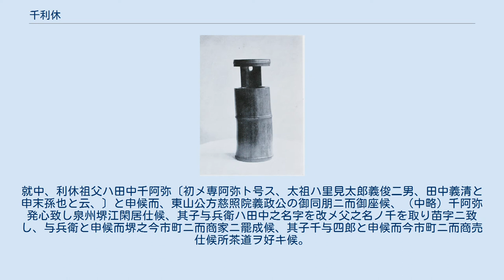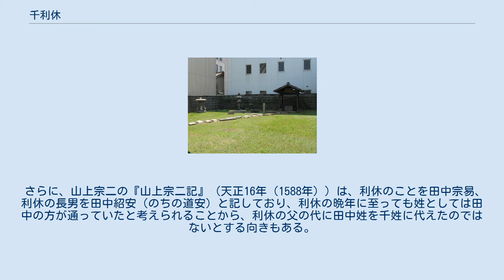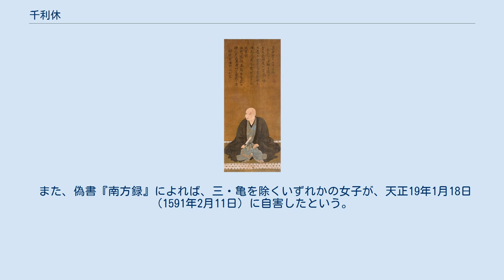千利休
室町・安土桃山時代の茶人
千利休像 （長谷川等伯画、春屋宗園賛） 千利休（せんのりきゅう、せんりきゅう、大永2年（1522年） - 天正19年2月28日（1591年4月21日））は、戦国時代から安土桃山時代にかけての商人、茶人。
 わび茶（草庵の茶）の完成者として知られ、茶聖とも称せられる。
また、今井宗久、津田宗及とともに茶湯の天下三宗匠と称せられ、「利休七哲」に代表される数多くの弟子を抱えた。
また、末吉孫左衛門の親族である平野勘平衛利方と親しく交流があった。
子孫は茶道の三千家として続いている。
千利休は天下人・豊臣秀吉の側近という一面もあり、豊臣秀吉が旧主・織田信長から継承した「御茶湯御政道」のなかで多くの大名にも影響力をもった。
しかしやがて秀吉との関係に不和が生じ、最後は切腹へと追い込まれた。
切腹を命ぜらるに至った真相については諸説あり、定まっていない。
 幼名は田中与四郎（與四郎）、のち法名を宗易（そうえき）、抛筌斎（ほうせんさい）と号した。
 広く知られた利休の名は、天正13年（1585年）の禁中茶会にあたって町人の身分では参内できないために正親町天皇から与えられた居士号である。
考案者は、大林宗套、笑嶺宗訢、古渓宗陳など諸説がある。
いずれも大徳寺の住持となった名僧で、宗套と宗訢は堺の南宗寺の住持でもあった。
宗陳の兄弟弟子であった春屋宗園によれば、大林宗套が考案者だったという（『一黙稿』）。
しかし宗套は禁中茶会の17年前に示寂しており、彼が関わったとすれば利休が宗套から与えられたのは「利休宗易」の名であり、若年時は諱（いみな）の「宗易」を使用し、少なくとも与四郎と称していた天文4年（1535年）4月28日から天文13年（1544年）2月27日以前に宗易と号したと考えられる。
のちに宮中参内に際して字（あざな）の「利休」を居士号としたと考えられる。
こう考えれば宮中参内の2年前、天正11年（1583年）に描かれた肖像画（正木美術館蔵）の古渓宗陳による讃に「利休宗易禅人」とあることも理解できる。
 号の由来は「名利、既に休す」の意味とする場合が多いが、現在では「利心、休せよ」（才能におぼれずに「老古錐（使い古して先の丸くなった錐）」の境地を目指せ）と考えられている。
 なお『茶経』の作者とされる陸羽（りくう）にちなんだものだという説も一部にあるようである。
いずれにせよ「利休」の名は晩年での名乗りであり、茶人としての人生のほとんどは宗易を名乗る。
 和泉国・堺の商家（屋号「魚屋（ととや）」）の生まれ。
父は田中与兵衛（田中與兵衞）、母の法名は月岑（げっしん）妙珎、妹は宗円（茶道久田流へ続く）。
 家業は、 納屋衆（倉庫業）。
塩魚を独占的に扱う商人（座）ないし、そういった商人たちに倉庫を貸す「問」だったとされる（利休が切腹時に書いた遺産分け状の冒頭に「問の事、泉国ある程の分。同佐野問、塩魚座賃銀百両也」とある）。
 19歳で父を失い、それと前後して祖父も失う。
祖父の七回忌に無財のため法要ができず、涙を流しながら墓掃除をしたとの日記が残る（不審庵蔵『緑苔墨跡』）。
当時、応仁の乱の影響で、特権的商人たちは独占に対する保護を失い、苦境に立たされていた。
 17歳より茶の湯を習う。
利休の最初の師は北向道陳（『堺数寄者の物語』）。
『南方録』によると、その後、武野紹鴎に師事し、師とともに茶の湯の改革に取り組んだとされているが、この記述は『堺数寄者の物語』や『南方録』のタネ本とされる『堺鏡』にはない。
他方、『山上宗二記』の記述から、利休の師は紹鷗ではなく辻玄哉だった可能性が指摘されている。
 天文13年（1544年）2月27日、松屋久政らを招いて茶会を開く（『松屋会記』）。
この茶会が信頼性のある記録の中で最初の利休の茶会である。
この茶会で利休は、珠光茶碗（技術的不備で青くなり損ねた青磁で、村田珠光が使っていた名物（『清玩名物記』））を用いており、以降、永禄2年（1559年）までの『松屋会記』および『天王寺屋会記』に記録されている4つの茶会でも、珠光茶碗を使っている。
 商人としては、堺の実質的支配者であった三好氏の御用商人となり、財を成したと推測されている。
永禄4年（1561年）までに、珠光茶碗を三好実休に千貫で売っている（『山上宗二記』）。
 堺の南宗寺に参禅し、その本山である京都郊外紫野の大徳寺とも親しく交わった。